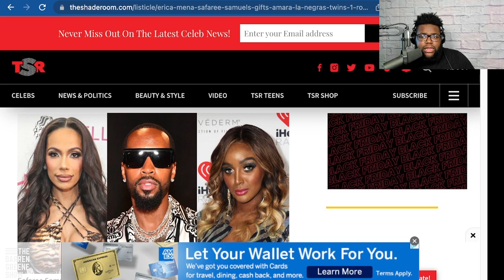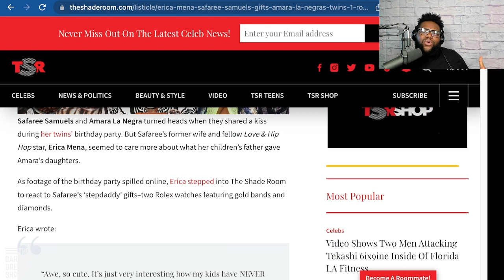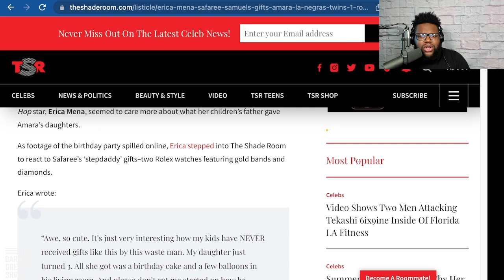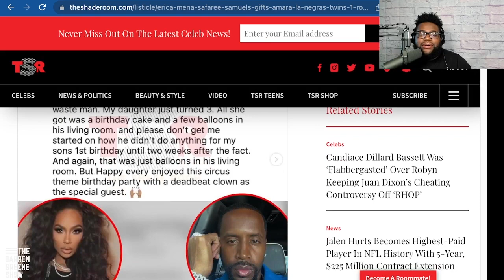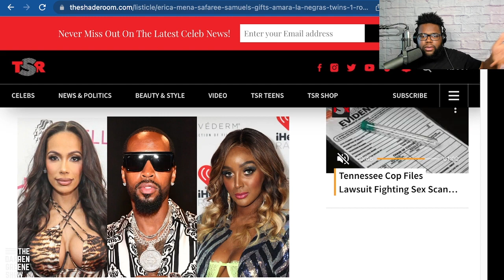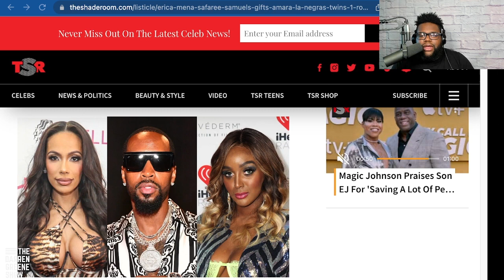Erica Mena DRAGS Safaree Samuels After He Gifted Amara La Negra’s Twins Rolex Watches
SafareeSamuels EricaMena AmaraLaNegra Erica Mena Calls Safaree Samuels A ‘Deadbeat Clown’ After He Gifted Amara La Negra’s One-Year-Old Twins Rolex Watches.